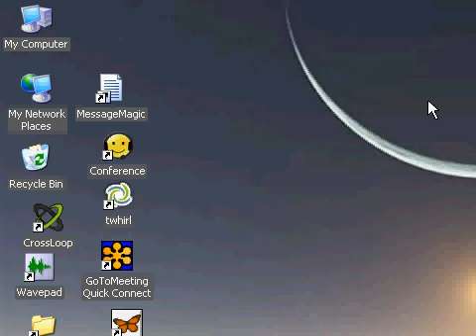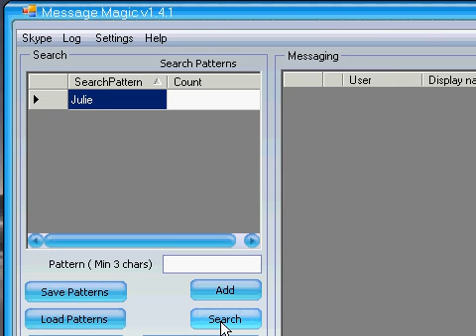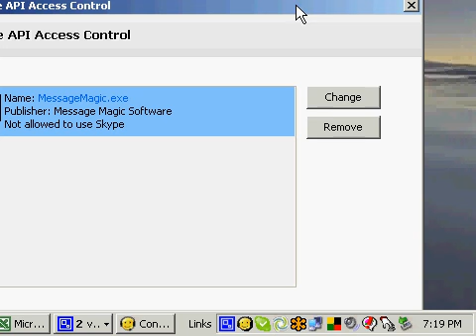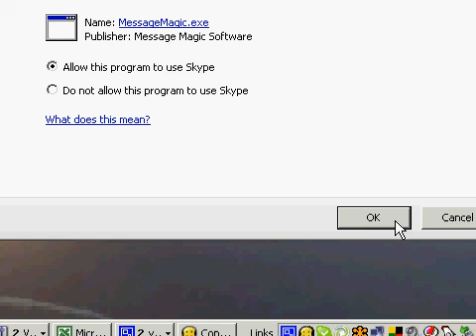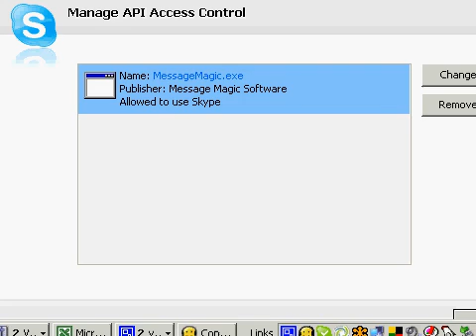Message Magic / Skype API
MM Training How to connect Skype to Message Magic by Julie Wolf